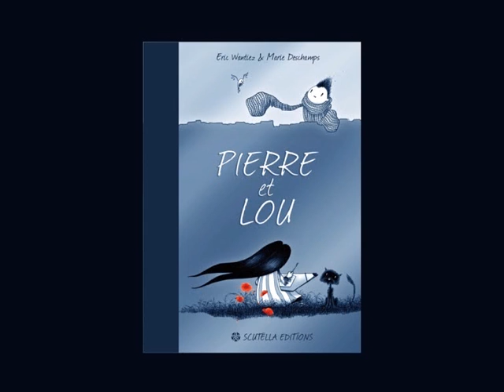trailer P&L.avi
livre "Pierre et Lou" bande annonce